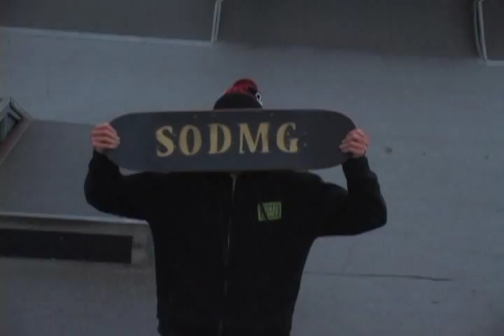LONG BRANCH SKATEPARK FALL MIXTAPE (FT LIAM MCCABE!!!!!!!!!)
DA SQUAD RLY TURNED UP FOR DIS ONE...
FT ROB CAPONE, BRIAN BRENNAN, RYAN HANDEL, CAMERON BURKHARDT, TONY CLARK, ELMER HARBISON, JON AMADOR, JACK CRAFFEY, ROMEL AND LIAM MCCABE! LESGETIT